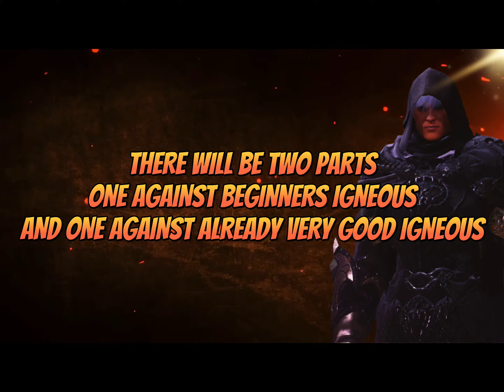👊 GRANDMASTER AGAINST IGNEOUS, HOW TO COUNTER FIRE AND ICE MAN 🔥 - Black Desert Mobile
Thanks to Proteinus!